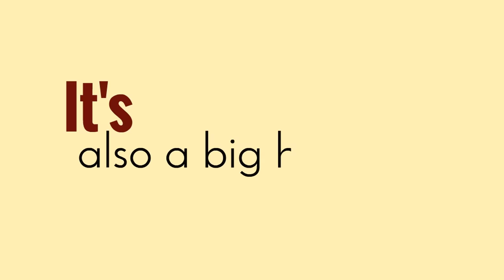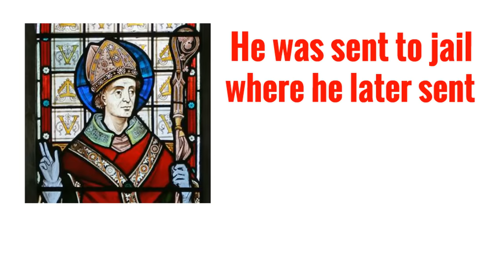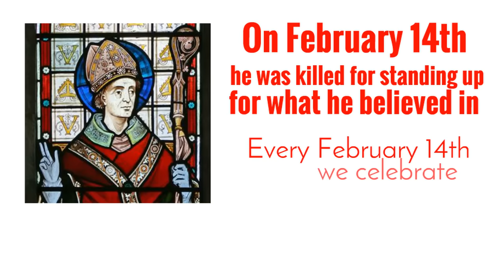Valentine's Day Facts for Kids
We share some interesting Valentine's Day Facts for kids in this Homeschool Pop video! How many valentines are sent out every year? How many boxes of chocolates are given on Valentine's Day? What is the story behind this interesting holiday? Learn these facts and more in this video!

00:00 Introduction
0:13 How many valentines are sent in a year?
0:52 Where is Valentine's Day celebrated?
0:14 Valentine's candy
1:44 The origins of Valentine's Day